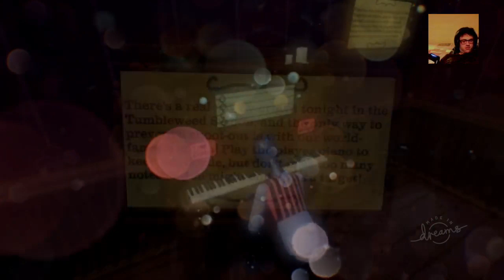Dreams si continua a sognare.....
twich: space84rm